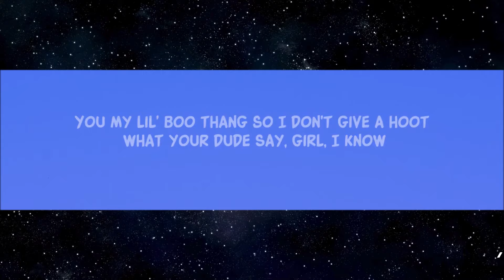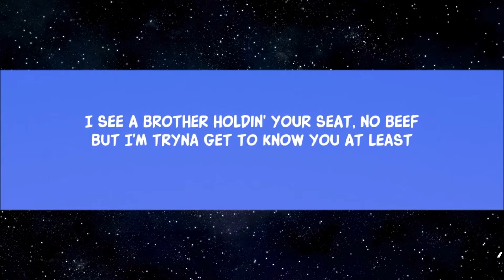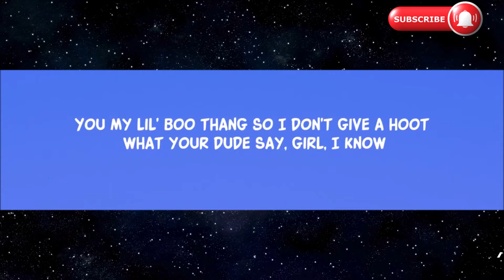Paul Russell - Lil Boo Thang (Lyrics)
Paul Russell
Lil Boo Thang